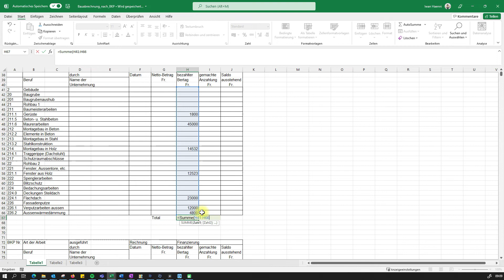Excel Summen addieren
Hier zeige ich dir, wie du Summen in Excel mit einer einfachen Formel =Summe(Zahl1;Zahl2) addieren kannst.